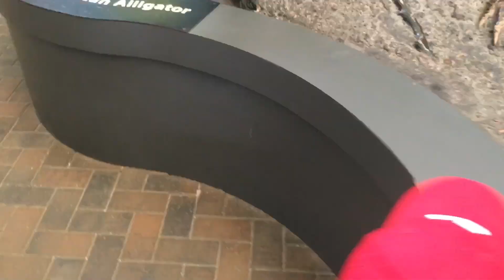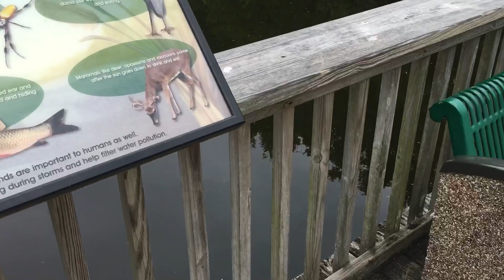Family trip to aquarium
Hope you all enjoy a little family trip to the aquarium!!